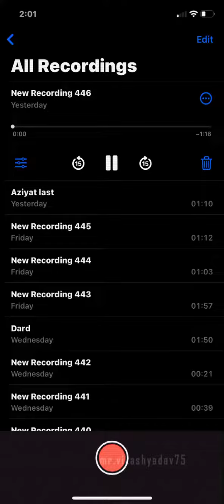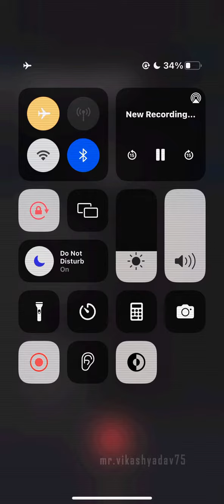Aziyat || Shoddo Khan || Cover